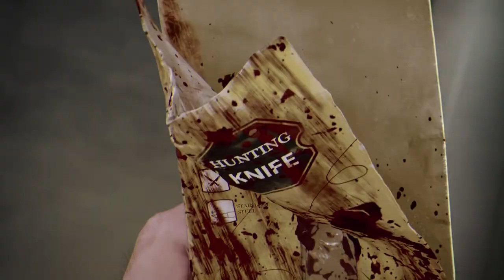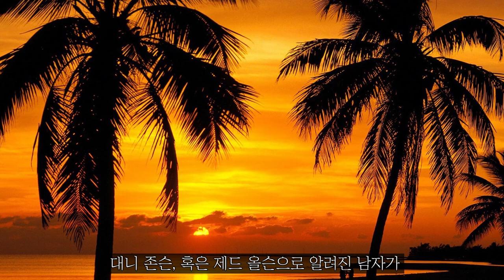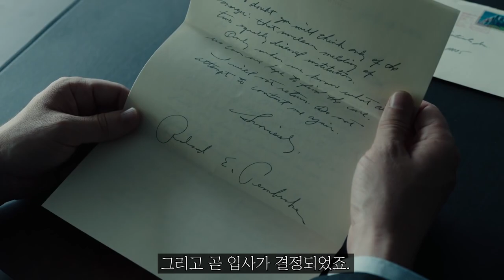데바데 살인마 스토리 "스크림" 공포게임 스토리 리뷰 (데바데 스토리)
안녕하세요! 붉은여우입니다!

데바데 살인마 스토리 "스크림" 공포게임 스토리입니다.
흔히들 헬로우 시드니로 유명합니다.
1996년에 스크림은 영화가 나왔습니다.
그리고 3대 슬래셔 무비를 뒤이어 굉장히 흥한 영화입니다.

위 내용은 데드 바이 데이라이트 게임의 고스트 페이스(스크림) 스토리입니다.

여러분들 피드백을 통해서 점점 퀄리티 등등
조금씩 개선하고 있습니다. 더 좋은 채널로 성장하겠습니다
그리고 요즘 코로나로 하루에 재난문자만 10통씩 받는데
다들 마스크 꼭 잘 쓰고 다녀요! 여름이라서 답답하겠지만..

좋은 하루 되세요! 고맙습니다